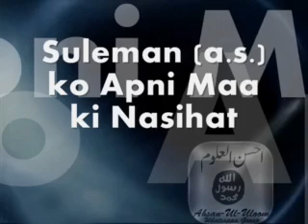Suleman (a.s.) ko Apni Maa ki Nasihat|Mufti Zarwali khan